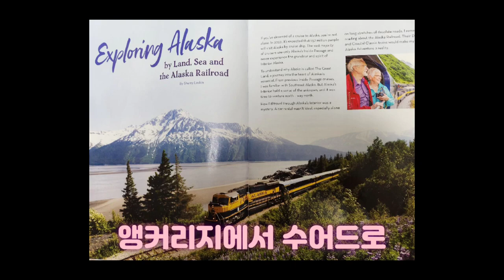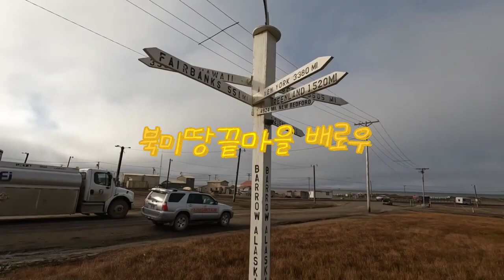미국여행 끝판왕 알래스카여행 가고싶다면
Memories  of  travel